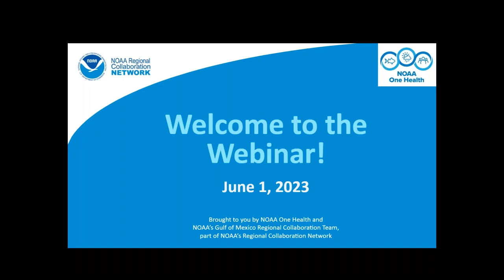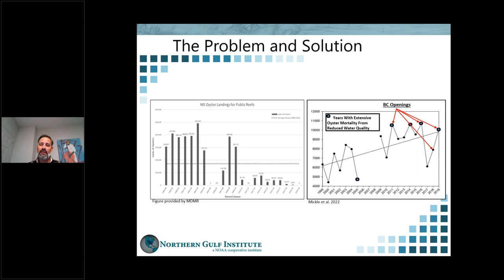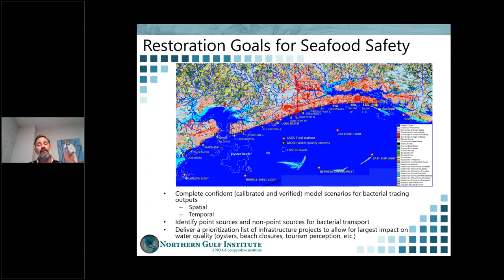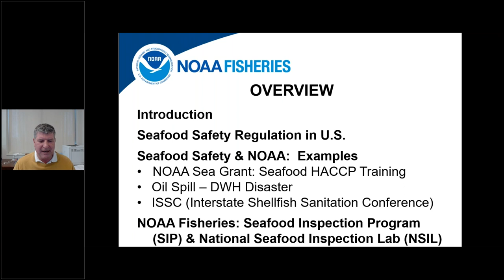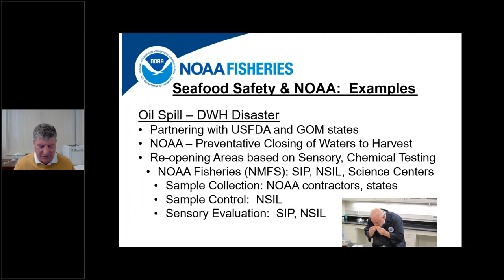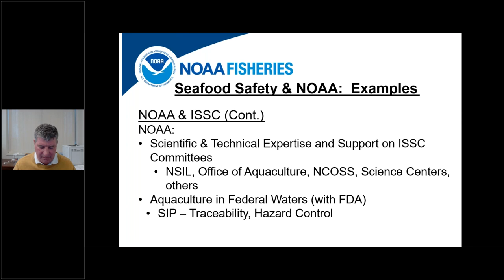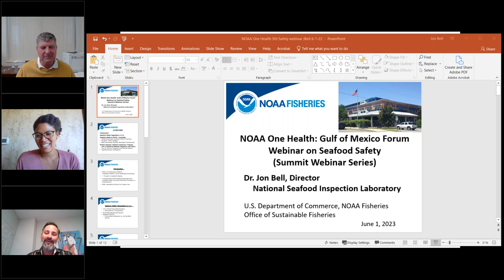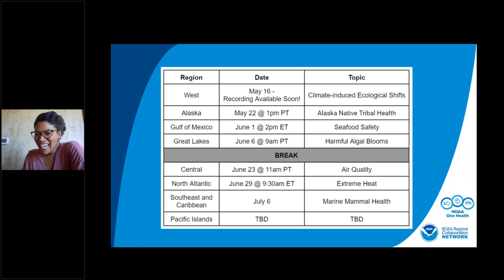NOAA One Health Pre-Summit Webinar Series - Seafood Safety in the Gulf of Mexico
In preparation for the NOAA One Health Summit (August 15-16, 2023, in Washington DC) we’re hosting a webinar series to highlight specific health work being done in each of eight NOAA regions. The third webinar, which was held on June 1, was a special edition of the longstanding Gulf of Mexico Forum.  This webinar features discussions on seafood safety from NOAA staff and partners from the Gulf of Mexico.

Presenters:

Dr. Jon Bell, Director, National Seafood Inspection Lab, NOAA Fisheries, Pascagoula, MSI

Dr. Paul Mickle,  Co-Director, Northern Gulf Institute; Associate Research Professor, Mississippi State University